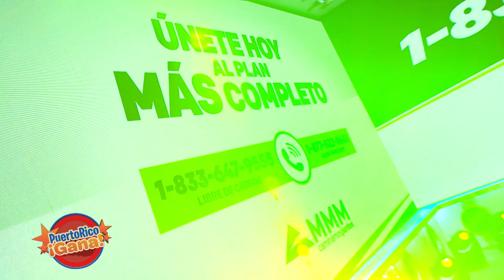Puerto Rico Gana - 05–28-2020- #5